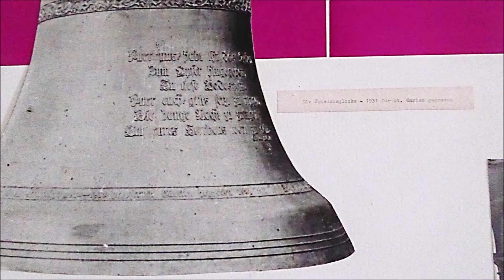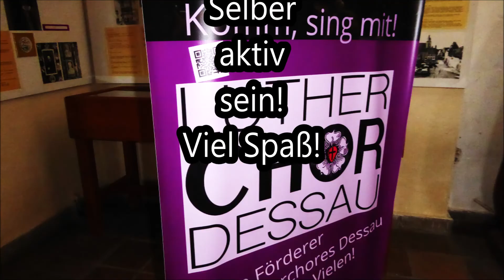Dessau Johanniskirche Eule-Orgel Bilder+Musik: Boëllmann Suite Gothique Teil 4 KMD Martina Apitz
Léon Boëllmann - Suite Gothique Teil4 Toccata mit KMD Martina Apitz
Infos im Film:
- Eule-Orgel (Orgel der Firma Hermann Eule Orgelbau Bautzen)
- Lucas Cranach d.J. „Christus am Ölberg“ 1553-61 Teil des Epitaphs für Fürst Geort III. von Anhalt-Dessau
- Lucas Cranach d.J. – Abendmahl 1565
- Lucas Cranach d.Ältere Kreuzigung (um1523)
- Taufstein 1533
- Die Friedensglocke – 1931 für St. Marien gegossen
Bilder: Dessau Johanniskirche © noten-apitz.de